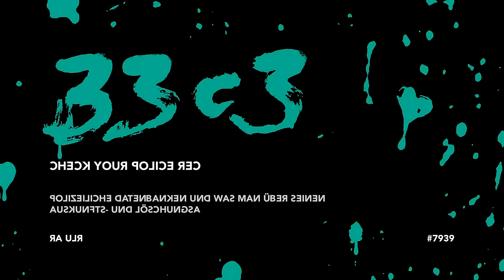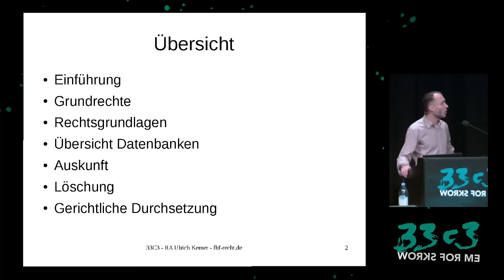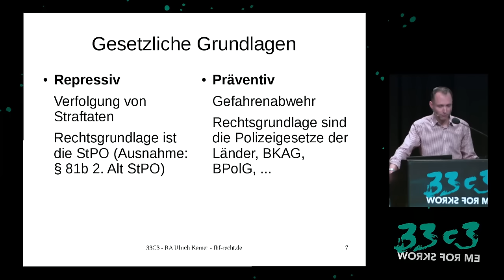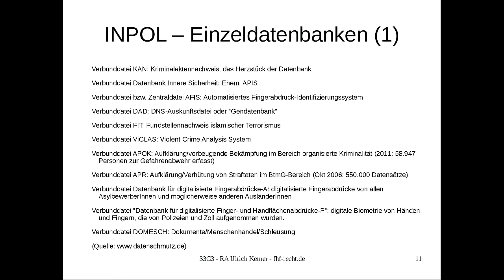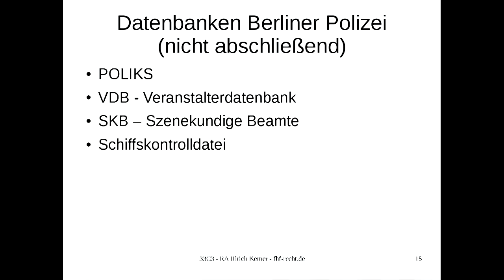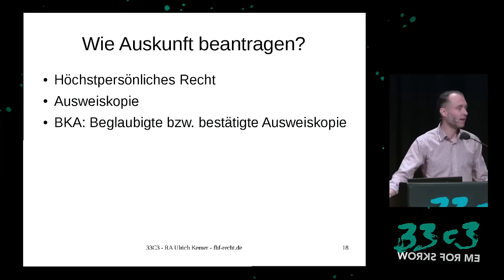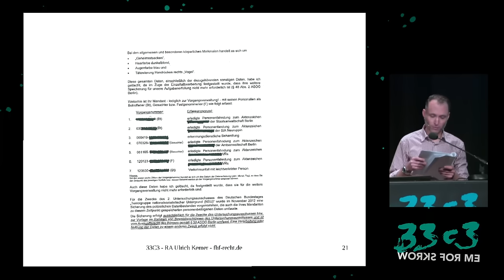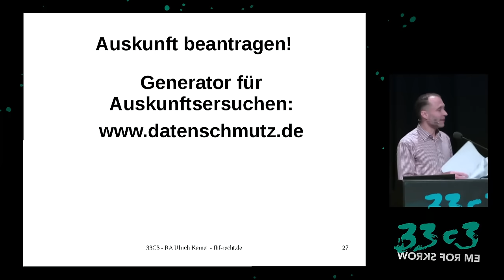Check Your Police Record! (33c3)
Polizeiliche Datenbanken und was man über seinen Auskunfts- und Löschungsanspruch wissen sollte

Polizeibehörden und Geheimdienste sammeln Daten der Bürger – mehr als je zuvor. Der Bestand an unterschiedlichen Datenbanken ist enorm gewachsen und geradezu unübersichtlich geworden. Aufgrund datenschutzrechtlicher Regelungen gibt es für etliche dieser Datenbanken einen gesetzlichen Auskunftsanspruch des Bürgers.

['RA Ulrich Kerner']